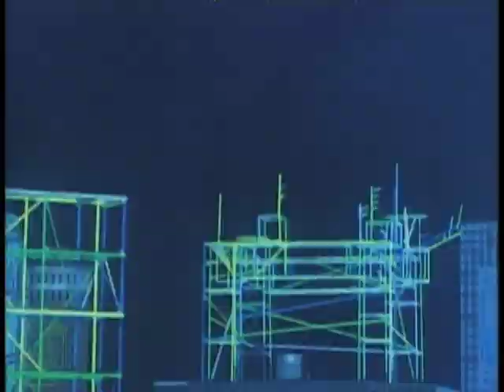Superhuman Samurai Syber Squad S01E52 "Syber-Dunk"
"Syber-Dunk"

Sam, Tanker and Lucky try to get basketball superstar Charles "High Jump" Johnson to come to their school before a big game tonight by telling him there is a charity event. When High Jump finds out that it is all a scam, everyone can't leave the school because of the Krono virus which created a barrier around the school. Because of this he will likely miss the game, unless the Syber-Squad and the help of High Jump, can defeat the virus in order to send High Jump on his way.